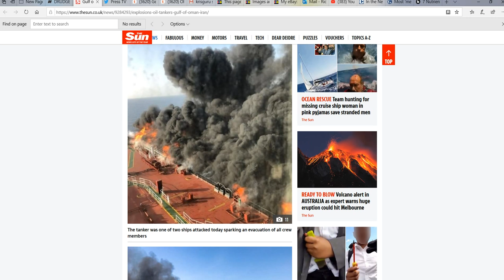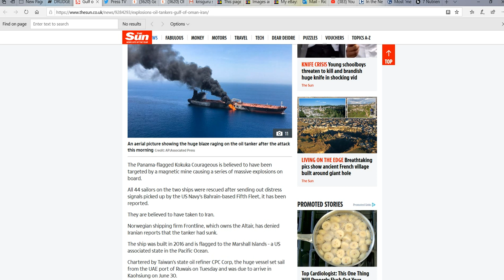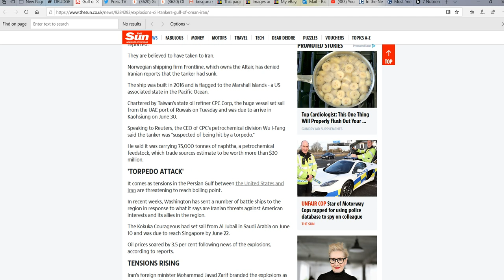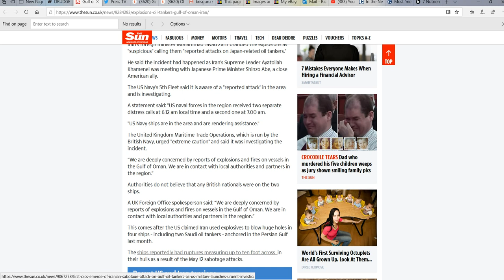Tankers attacked in the Gulf of Oman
Two tankers were attacked in the Gulf of Oman, one apparently with a mine and the other with a torpedo from a submarine. Tensions are rising in the area.  The crew members may be prisoners of war in Iran.